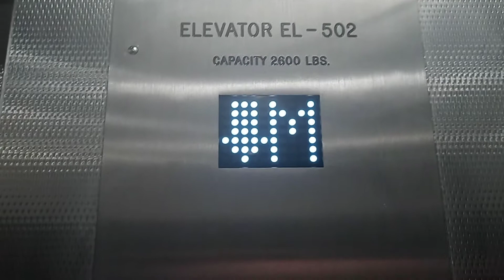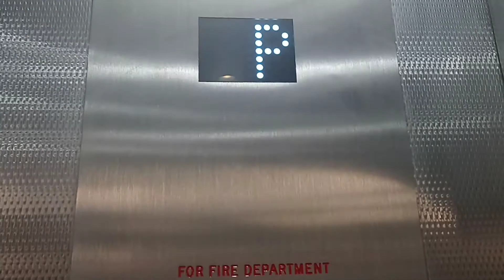Canadian Hydraulic Elevator @ Bedford Park Station